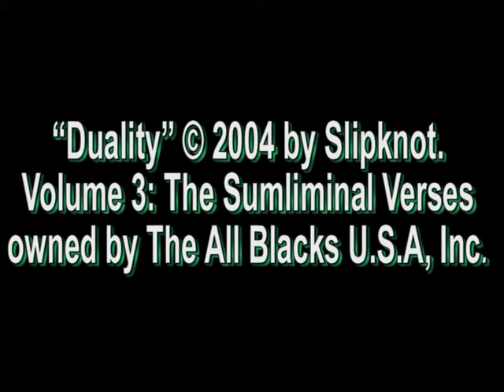Dead Space 2 - Slipknot "Duality" Montage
My first video. I found the clip sans music on the web, and I noticed that, oddly enough, Slipknot's Duality fit quite well with it. The rest is history.

Dead Space 2 ©  Visceral Games // EA Games